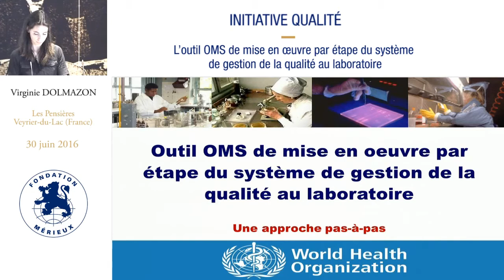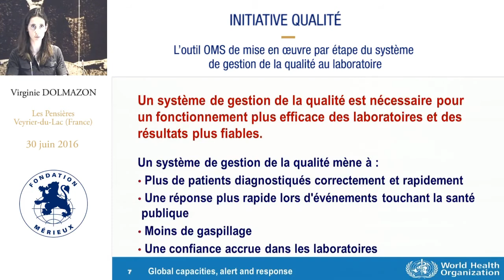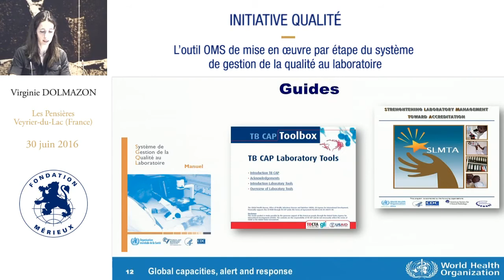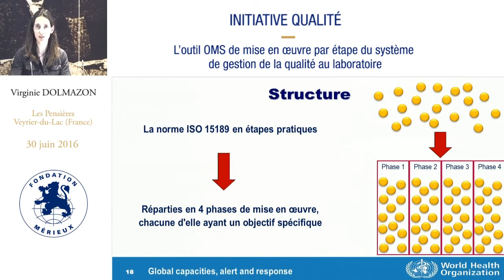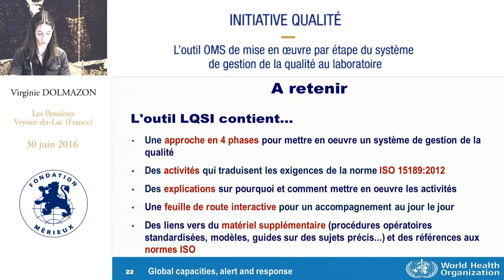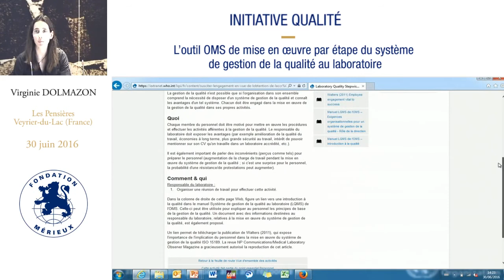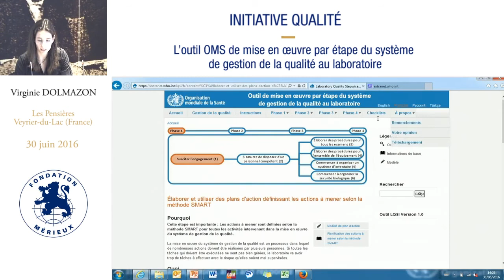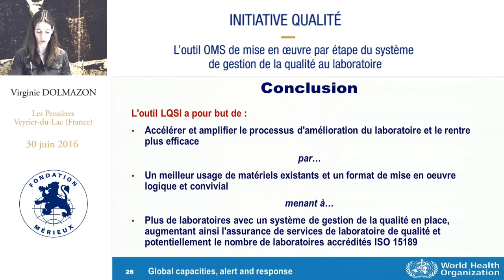L'outil OMS de mise en oeuvre par étape du système de gestion de la qualité au laboratoire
Intervenant : Virginie Dolmazon - Organisation Mondial de Santé (OMS)
Durée : 24:49
Résumé : Virginie Dolmazon, qui travaille dans l’équipe de renforcement des laboratoires et de gestion du risque biologique à l’Organisation mondiale de la santé (OMS), présente, dans ce webcast, l’outil de l’OMS de mise en œuvre par étape du système de gestion de la qualité au laboratoire, connu sous l’acronyme anglais LQSI (Laboratory Quality Stepwise Implementation tool).
Elle rappelle d’abord l’importance d’un système de gestion de la qualité au laboratoire, qui est crucial pour obtenir des résultats justes, fiables et rapides. Ensuite, Virgine Dolmazon explique les raisons pour lesquelles a été créé l’outil LQSI. Ce dernier traduit la norme ISO 15189 en une suite logique d’étapes pratiques. Enfin, Virgine Dolmazon précise la conception et la structure de cet outil et en effectue une démonstration. L’outil LQSI est librement et gratuitement accessible en ligne sur le site de l’OMS.

Summary: In this webcast, Virginie Dolmazon, who works with teams in charge of laboratory capacity building and bio-risk management at the World Health Organization, introduces viewers to the LQSI tool.